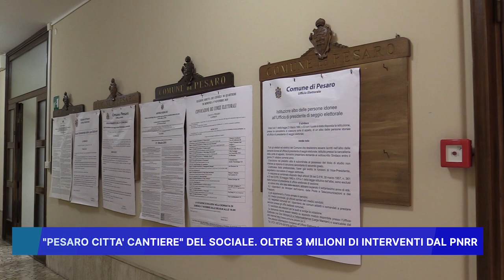PESARO CITTA' CANTIERE DEL SOCIALE, OLTRE 3 MILIONI DI INTERVENTI DAL PNRR